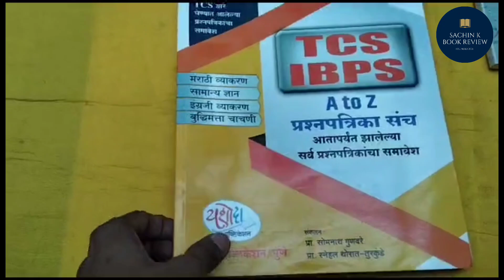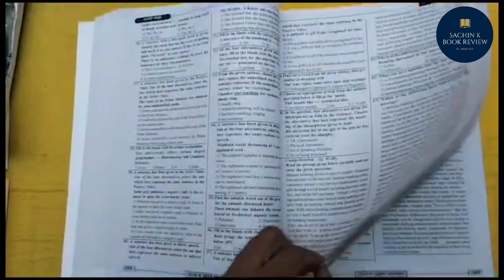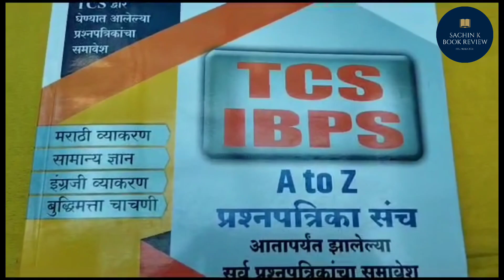TCS IBPS A to Z प्रश्नपत्रिका संच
Books enquire :
Mobile Number

talathi bharti maths tricks
talathi bharti maths lectures
talathi bharti 2023 maharashtra
talathi bharti maths questions
talathi bharti maths question paper
math in marathi